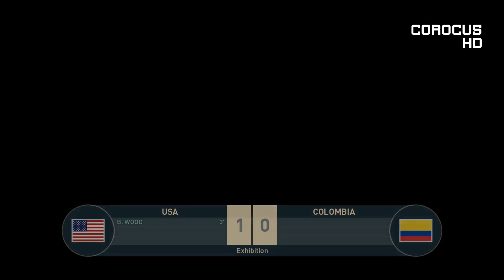USA vs Colombia - International Friendly - PES 2019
Time for the second international break this season! I'll be covering friendlies, as usual, but also the new UEFA Nations League competition, debuting this year. Hope you'll enjoy all videos!

Time for an international friendly!